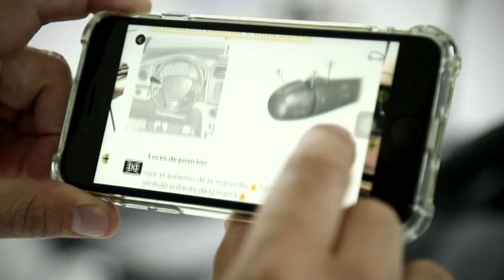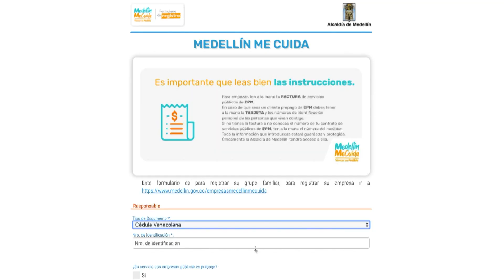Medellín tiene nueva Secretaría de innovación Digital - Telemedellín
La Alcaldía de Medellín presentó la nueva Secretaría de Innovación Digital. Con esta dependencia se busca potenciar a la ciudad en aspectos tecnológicos e implementar las iniciativas en el Plan de Desarrollo enmarcada en el Valle del Software.